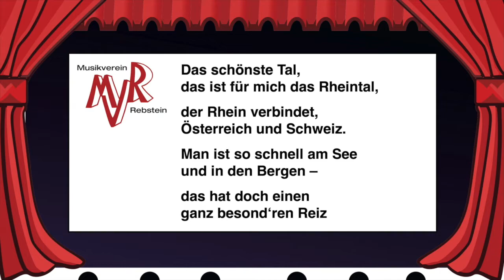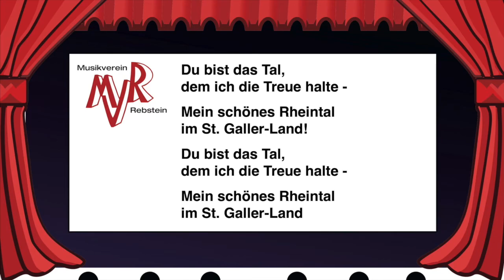Musikverein Rebstein - Unterhaltung 2020: Rheintaler Marsch